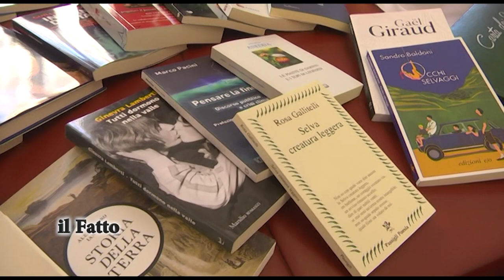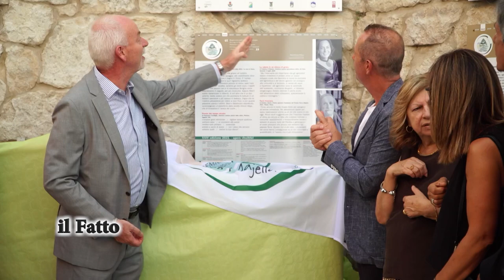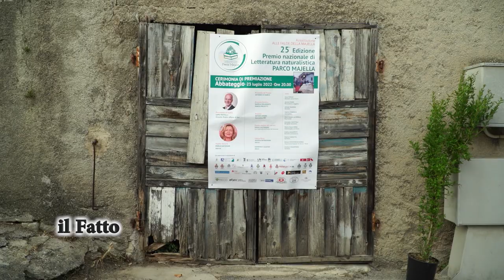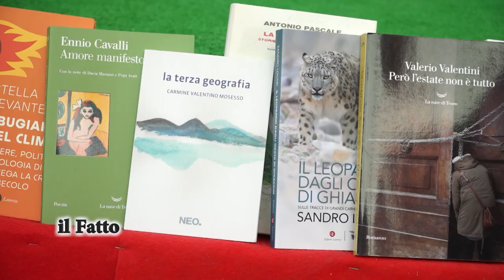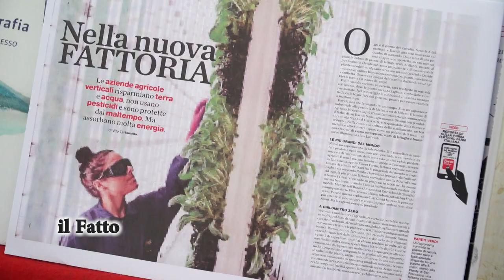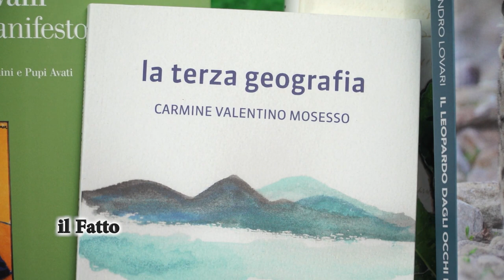IL FATTO - Presentazione del premio Parco Majella